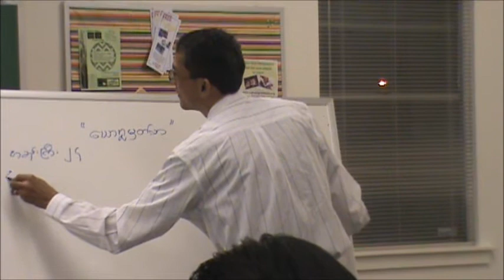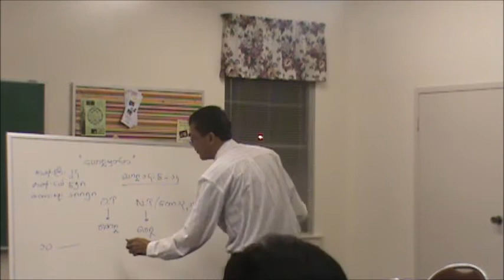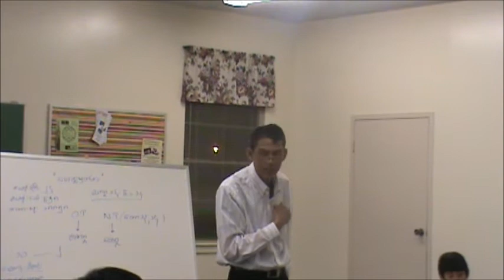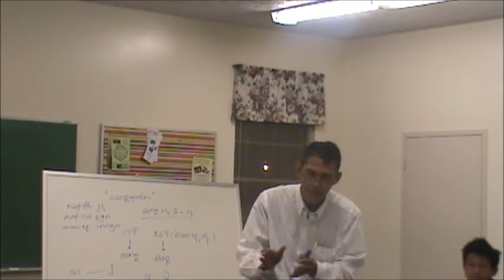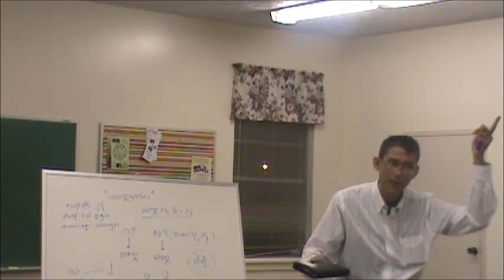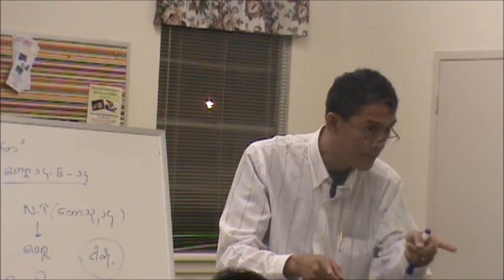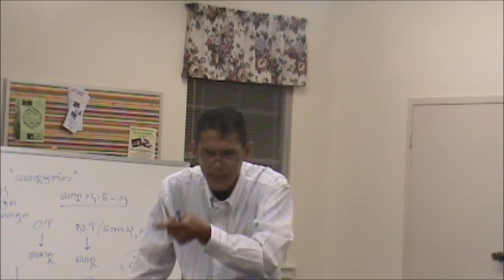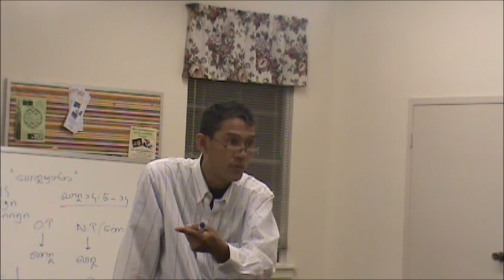The Ability by Saya Zaw T.Linn